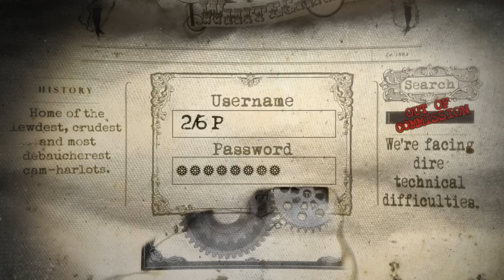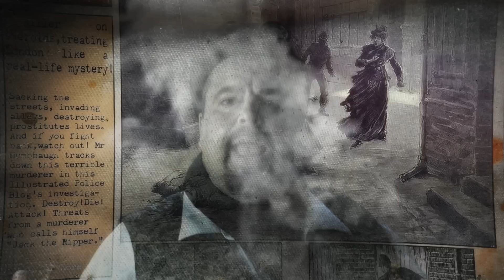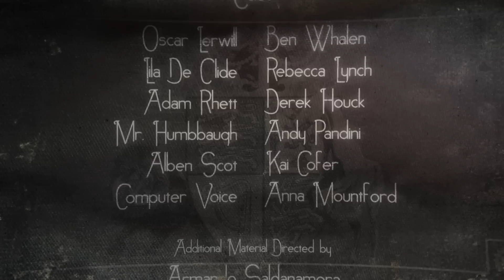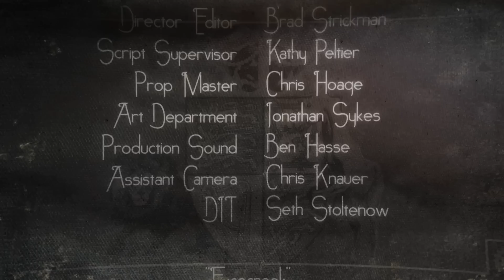"Progress," the webseries -- Episode One: iAm Involved in Mystery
Episode 1: iAm Involved in Mystery

Hacking into several websites, Oscar Lerwill ends up in the middle of a sinister event.

Original song "Facecrook" written and performed exclusively for Progress by the band She is the Sea.  Used by permission.

Produced by Flawless Victory Media in association with Coco Visual.